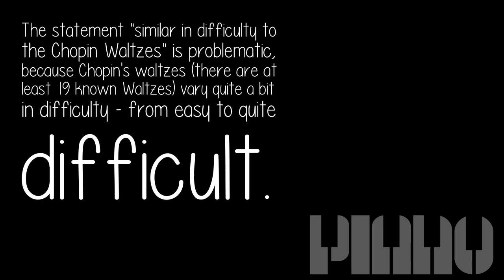What Are Some Good Piano Pieces Similar In Difficulty To The Chopin Waltzes?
The statement 'similar in difficulty to the Chopin Waltzes' is problematic, because Chopin's waltzes (there are at least 19 known Waltzes) vary quite a bit in difficulty - from easy to quite difficult.